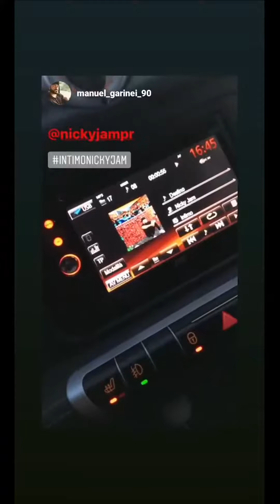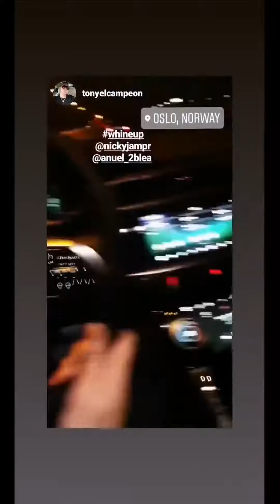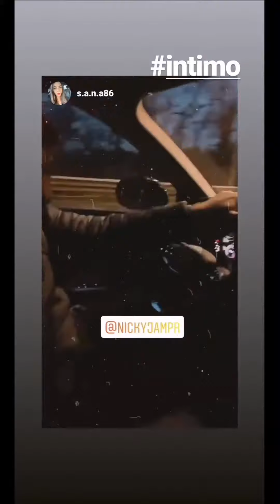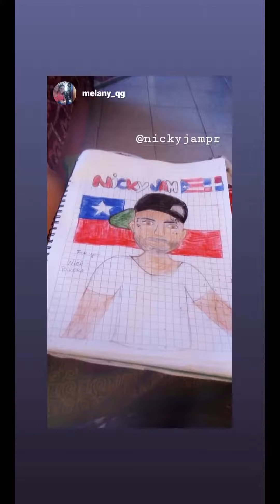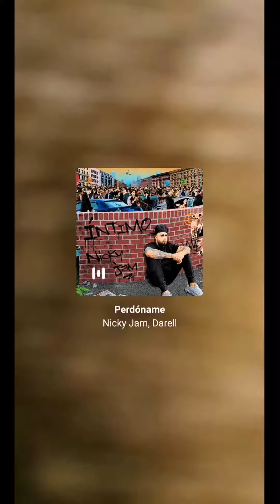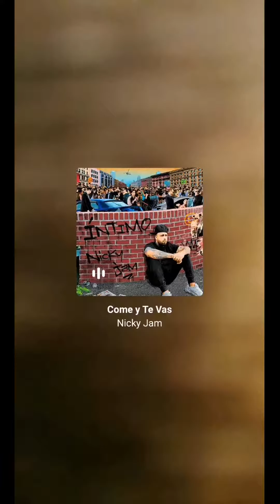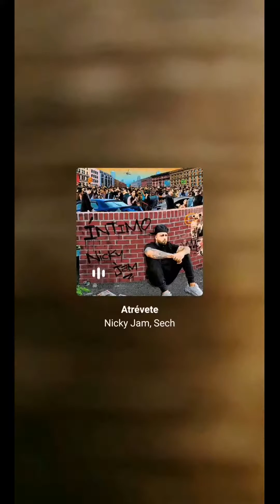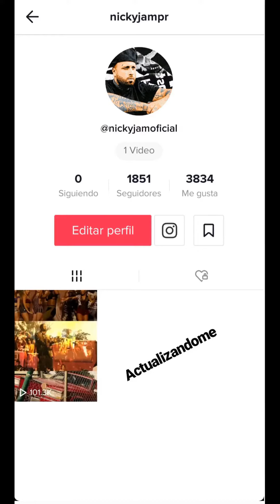Nicky Jam | Instagram Stories | December 12 - 19, 2019